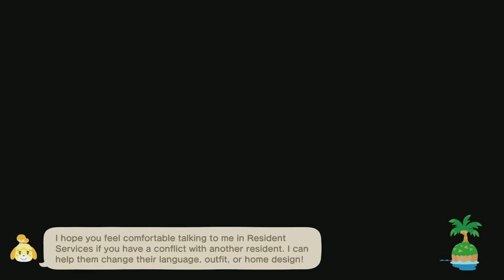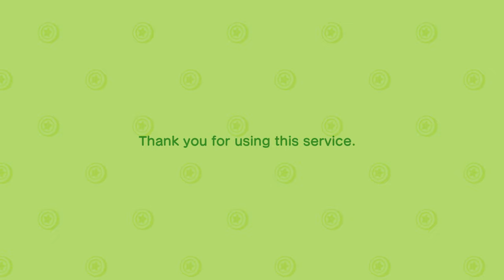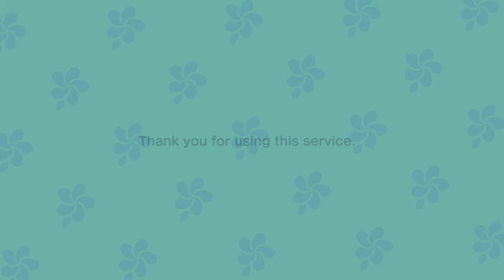TildeShambles - Animal Crossing: New Horizons - Part 114